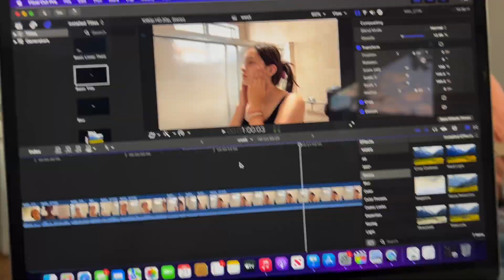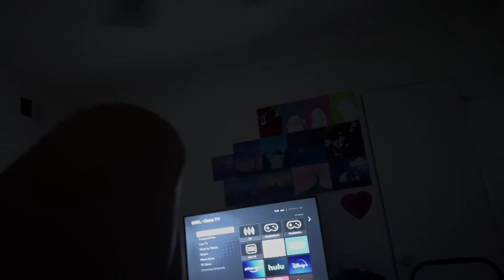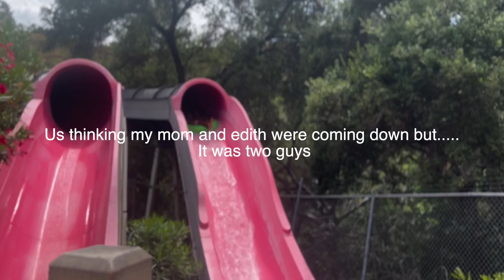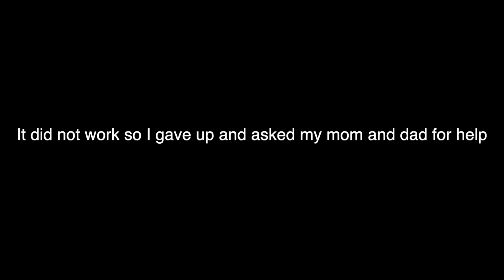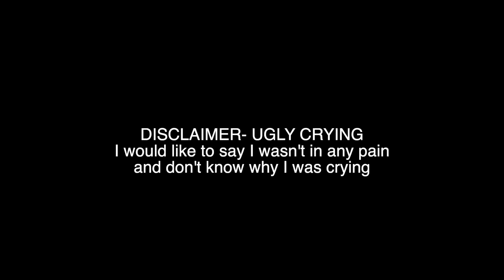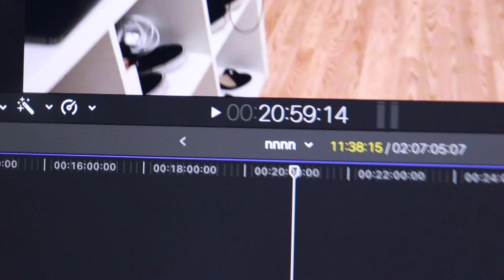Week before My surgery + Surgery day | Nely's Life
how ugly did I look?😭